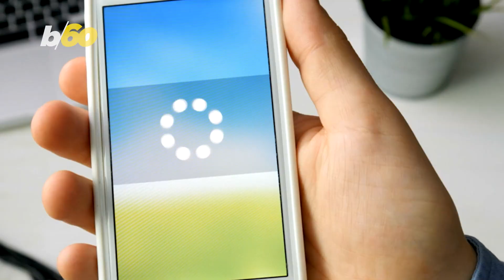Tips for Hosting the Perfect Memorial Day Gathering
With Memorial Day coming up, many folks are looking to make last minute accommodations in order to host friends and family in what has become an American tradition of music, barbeque and being surrounded by those you love the most. Here are a few tips for doing just that. Yair Ben-Dor has more.